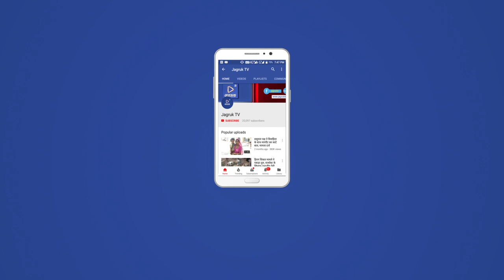JAGRUK TV : जोधपुर : फैक्ट्री में भीषण आग से मची अफरातफरी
जोधपुर। बासनी हैवी इंडस्ट्रीयल एरिया स्थित एक फैक्ट्री में बुधवार सुबह बिजली के शॉर्ट सर्किट से भीषण आग लग गई। आग लगने की सूचना मिलते ही शास्त्रीनगर और बासनी फायर स्टेशन से मौके पर पहुंची तीन दमकलों ने करीब दो घंटे की मशक्कत के बाद आग पर काबू पाया। आगजनी की इस घटना से करीब दो लाख रुपए के नुकसान का आंकलन किया गया है।
प्राप्त जानकारी के अनुसार बुधवार सुबह करीब सवा दस बजे फायर ब्रिगेड को सूचना मिली कि हैवी इंडस्ट्रीयल बासनी क्षेत्र में सरस डेयरी के सामने स्थित 16 ए 3 में स्थित एक फैक्ट्री में आग लग गई। आग लगने की सूचना मिलते ही बासनी और शास्त्रीनगर स्थित दमकल मुख्यालय से फायर ऑफिसर हेमराज शर्मा, फायरमैन प्रशांतसिंह चौहान, हनीफ खां, कैलाश चौरडिया, राजूराम, दीपक मीणा, भोमाराम और चालक भंवरसिंह, उत्तम और पदमाराम तीन दमकल वाहन लेकर मौके पर पहुंचे और आग पर काबू पाने के प्रयास शुरू किए।